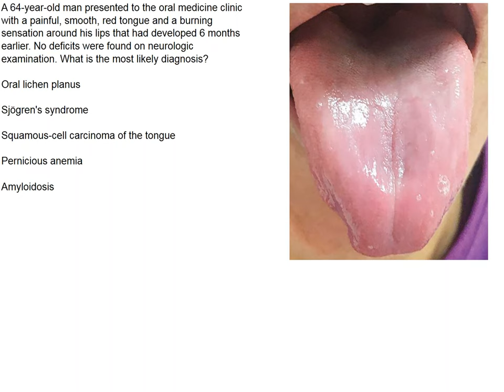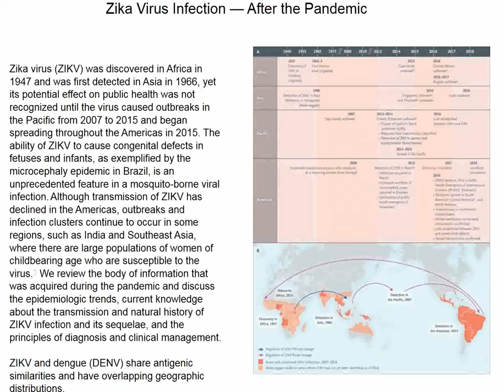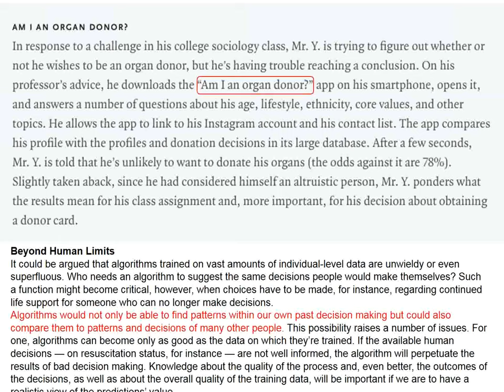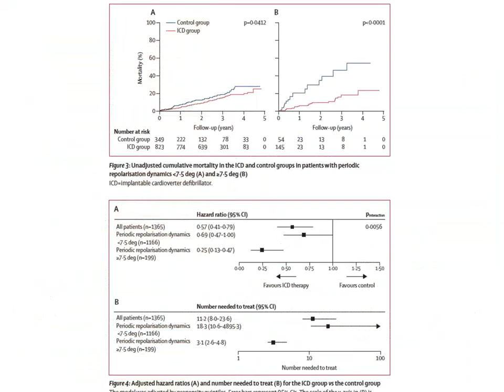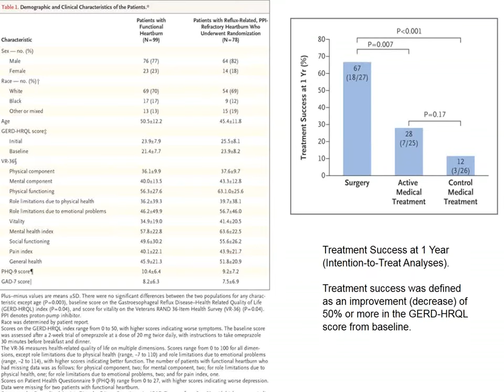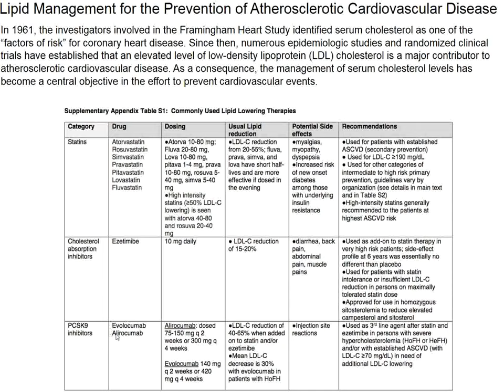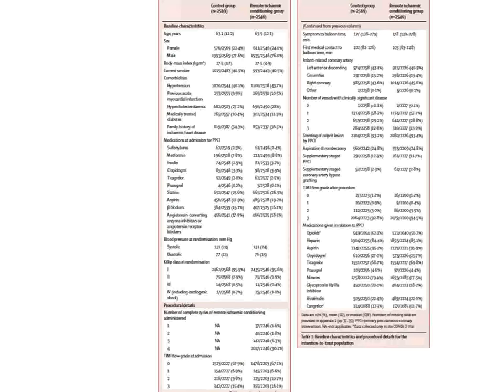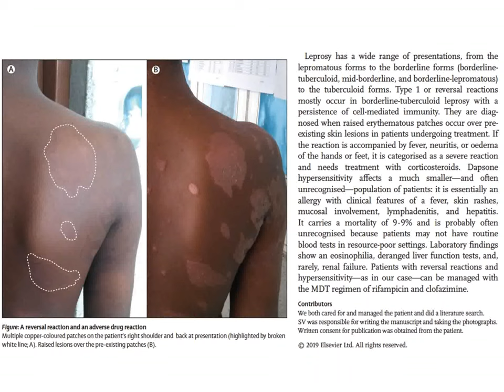Charité Clinical Journal Club (English) by Fred Luft - 23.10.2019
The N Engl J Med image of the week concerns a 64-year-old man who presented to the oral medicine clinic with a painful, smooth, red tongue and a burning sensation around his lips that had developed 6 months earlier. No deficits were found on neurologic examination. What is the most likely diagnosis? You are offered oral lichen planus, Sjörgren’s syndrome, squamous cell carcinoma, pernicious anemia, and amyloidosis. Only one diagnosis would fit. How should multivessel disease be handled in patients with acute myocardial infarction (STEMI) who have multivessel disease? Should only the “culprit” lesion be managed or should everything else lying around be fixed? Earlier trials were not sufficiently powered to answer this question directly. Whether or not PCI of nonculprit lesions further reduces the risk of such events is unclear. Investigators randomly assigned patients with STEMI and multivessel coronary artery disease who had undergone successful culprit-lesion PCI to a strategy of either complete revascularization with PCI of angiographically significant nonculprit lesions or no further revascularization. The first coprimary outcome was the composite of cardiovascular death or myocardial infarction; the second coprimary outcome was the composite of cardiovascular death, myocardial infarction, or ischemia-driven revascularization. The study showed that among patients with STEMI and multivessel coronary artery disease, a strategy of routine nonculprit-lesion PCI with the goal of complete revascularization, performed either during the index hospitalization or soon after discharge, was superior to a strategy of culprit-lesion-only PCI in reducing the risk of death from cardiovascular causes or new myocardial infarction, as well as the risk of death from cardiovascular causes, new myocardial infarction, or ischemia-driven revascularization, at a median follow-up of 3 years. Macular telangiectasia is fortunately rare; the condition leads to blindness in older adults. The disease is divided into three types (1, 2, and 3). Identifying mechanisms of diseases with complex inheritance patterns, such as macular telangiectasia type 2, is challenging. A link between macular telangiectasia type 2 and altered serine metabolism has been established previously...